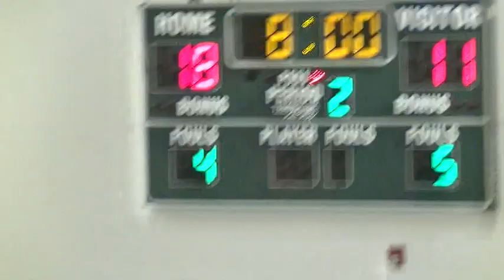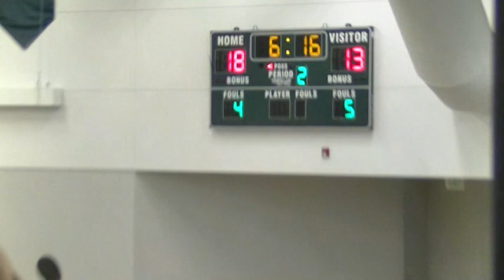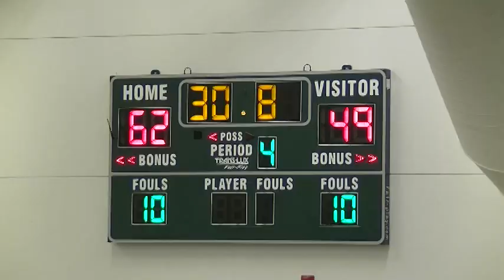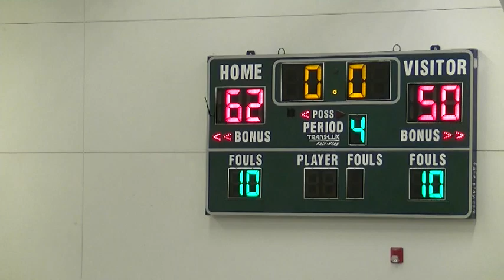Horizon vs fossil 1 24 14